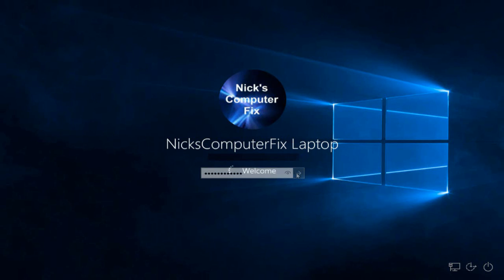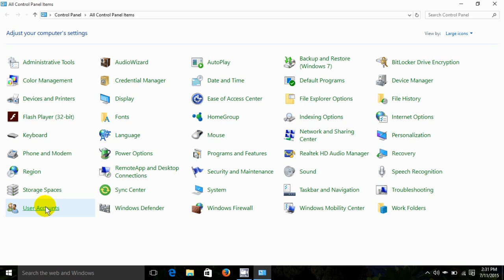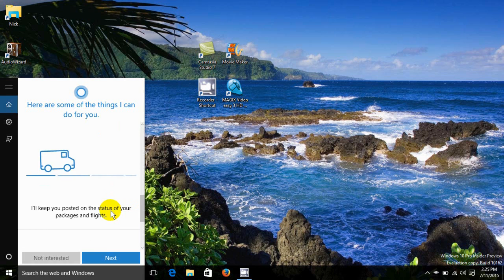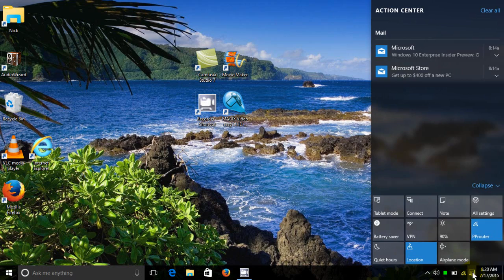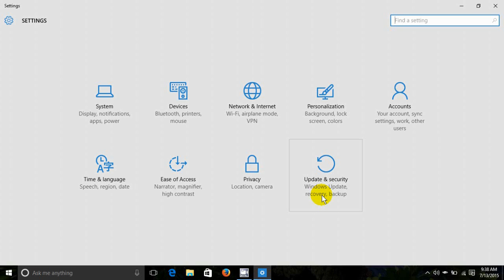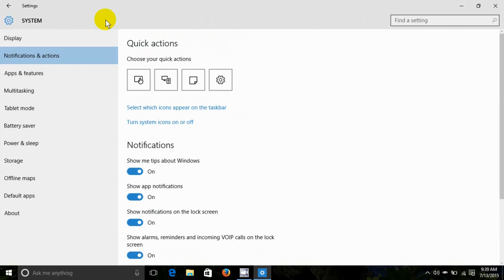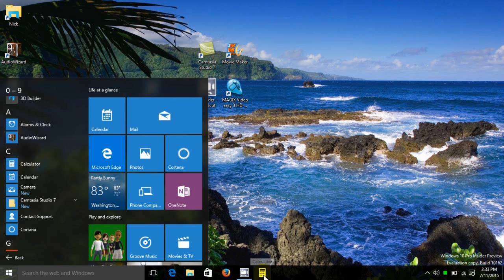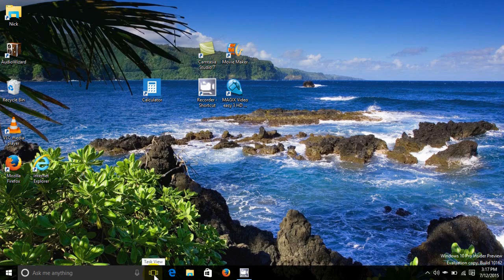Windows 10! Preview - Tips, Tricks, Features & Tutorial Review - Beginners Video Guide - Easy Help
An easy beginners tutorial on Windows 10 preview. In this Windows 10 review learn how to use this new OS and see easy hands on tricks and tips.  In this tutorial you will see how to move around in Windows 10 2015 insiders release and see how to adjust and change Windows 10 PC settings with ease. You will see how to use Windows 10 features from a beginners view with ease and have fun doing it.

BTW the computer hardware that I used was my ASUS X551MAV HCL1201E notebook for this Windows 10 laptop preview. The install was done as a dual boot Windows 8.1 or Windows 10 from the boot menu. The dual boot works like a charm too.

So what does Windows 10 look like? See it in my video review/preview video of Windows 10. This Windows 10 review (Insiders Preview Build 10162) (Side Note: It's no longer called Windows 10 Technical Preview) is a guide that takes you through this new operating system OS upgrade step by step. Also see some Windows 10 how to use examples and demonstrations in this software tutorial made easy for beginners. Windows 10 start screen and start menu has been completely redesigned and is far easier to use than Windows 8.1. Plus see some of the new Windows 10 features like Microsoft Edge Internet browser and Windows 10 Cortana in action. Learn quickly how Windows 10 works  differently than Windows 7 or Windows 8.1 in this short software tutorial.

The most talk about Windows 10 features of course is the new Windows 10 Start Menu and Start Screen. Sometimes called Start Menu Button which you can see in my video tutorial.

Great News for us Windows users:
Microsoft says that the Windows 10 upgrade that has a commercially Windows 10 release date of July 29, 2015 will be completely free to licensed owners of Windows Vista, Windows 7, Windows 8. and Windows 8.1 OS.